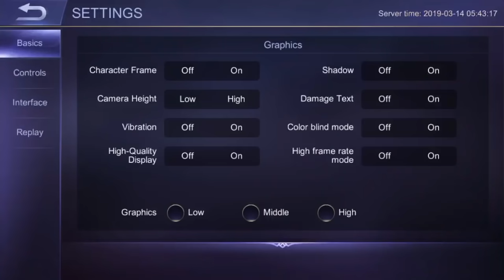Mikazu fanny best kill moment / freestyle killer - Mobile Legends Bang Bang